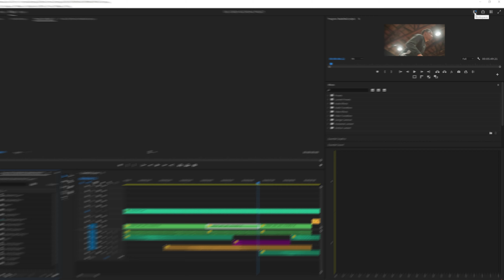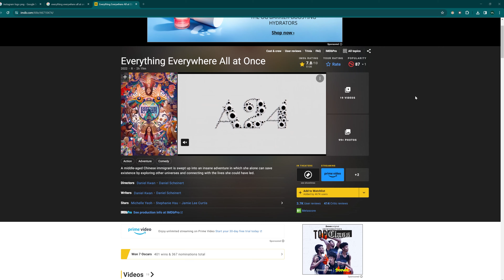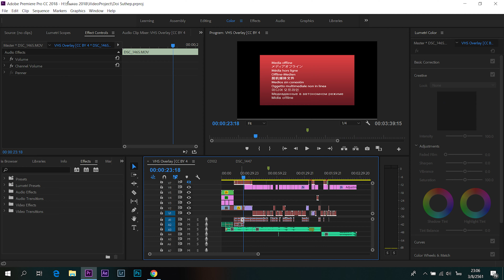Why Premiere Pro is STILL the BEST Video Editing Program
Whether you’re a beginner video editor looking to choose a program or a professional video editor deciding whether to switch to another software like Final Cut, Davinci Resolve, or Capcut then I think this video can help you learn why Premiere is the industry standard and why that’s important. Not everyone is looking to get a job in the video production industry or work with other editors but if you are it’s important to know why Premiere Pro is so popular. The timeline and features are trusted and even if playback speed and crashes are frustrating, if you want to get more gigs and clients as a freelancer, most clients are familiar with premiere pro. Whether for a production company, agency, upwork, fiverr, all these hiring parties are familiar with premiere pro mostly. There are of course exceptions and plenty of reasons to choose another program this is just my experience.

:00 Why Premiere Pro is the best video editing program
:36 Social Media Content Editing Features
1:15 Industry Standard
1:36 Most jobs hire premiere pro editors
2:25 Content Creator Story
4:08 Collaboration
4:38 Production Company Experience
5:50 Final Cut Capcut & Davinci Resolve
6:23 Getting Hired as a Video Editor